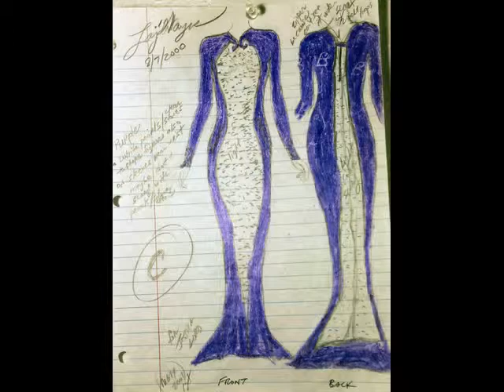Fashion design (old sketches)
Old sketches I photographed with my Canon T3i/600D and made a slideshow.  Practicing upload to YOUTUBE since old channel was accidentally deleted when connected with GOOGLE.